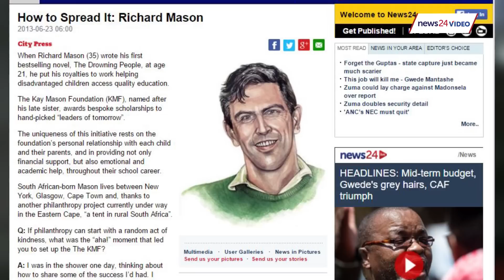WATCH: Begin in 1900s Cape Town with nuanced Xhosa characters